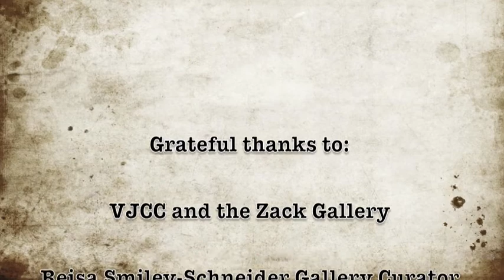Smolarek art 2012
Tremendous examples of Constructivist painting by Polish/Canadian artist Waldermar Smolarek